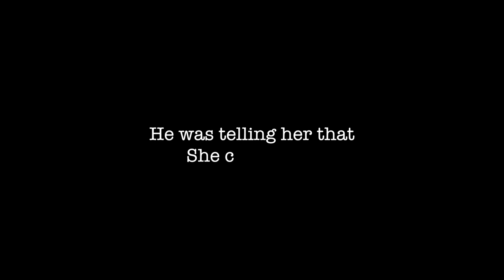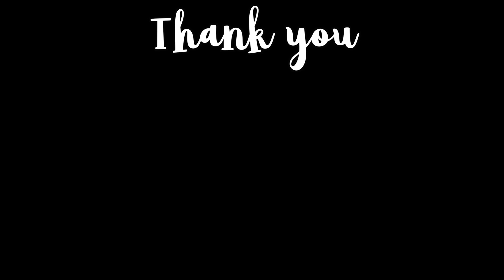I Asked My kids If They've Seen Momo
I decided to ask Adrian and Caylee if they have seen Momo while watching Youtube and Adrian said that he has has seen it while watching Minecraft. I'm not sure if he is telling the truth but either way it is scary and my kids will be staying off of a Youtube for a while. Also, I just want to say that I'm sorry for the inconsistently on my channel. I'm hoping to find a routine that works for me. eventually.

WAIT THERES MORE ! ↴

Our kids:
Adrian James 6
Caylee Nylese 5
Haylee Jane    1

About our family:
We are young parents of 3 trying to figure out life as parents. Due to the military we are thousands of miles away from family and friends which is why we started this channel. If you want to join a family that jokes around a little too much, laughs too much, and is simply CRAZY, your at the right spot. Welcome to LIFEWITHTHERODZ.